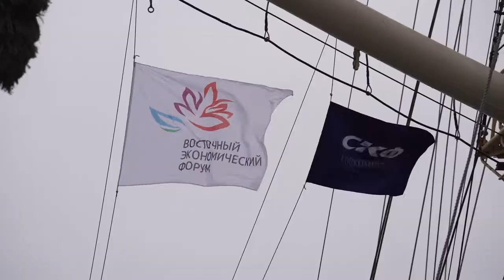«Парад парусов»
«Парад парусов» украсил акваторию Амурского залива во Владивостоке.  Зрелищная регата, посвящённая открытию VII Восточного экономического форума при поддержке Фонда «Росконгресс». Несколько десятков крейсерских яхт, юношеских швертботов и два учебных парусника Владивостока, «Надежда» и «Паллада», приняли участие в гонках. Всего на акватории в этот день было более 100 парусников.